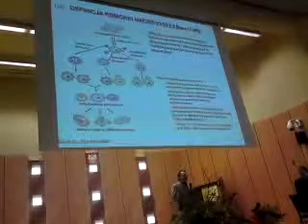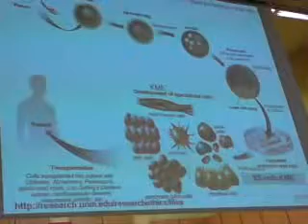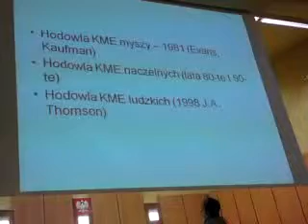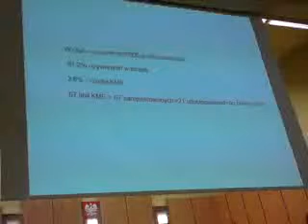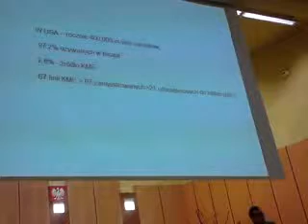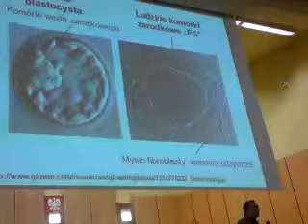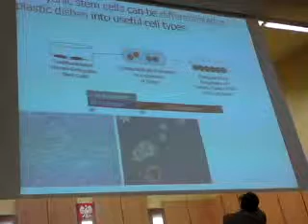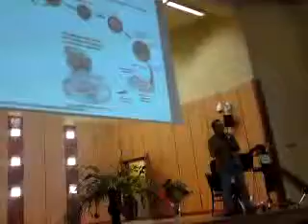Prof. Michał Stachowiak 2 (Polish, 2010-06-28)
Prof. Michał Stachowiak (2) giving the background information on his work, discussing the role of mother- and daughter-cells in regenerating human organs and skills that have been lost due to disease.